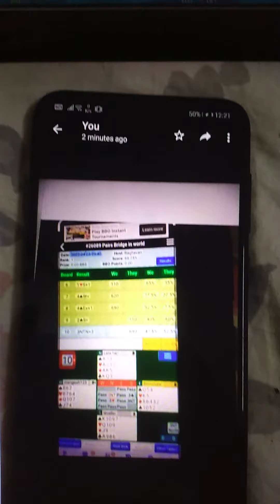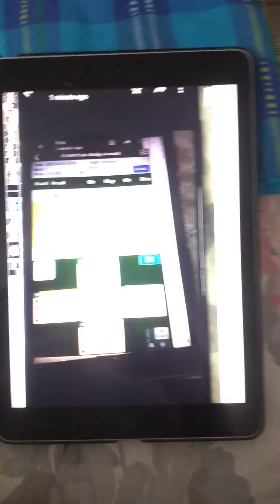Online tournament - Results, deal no 1